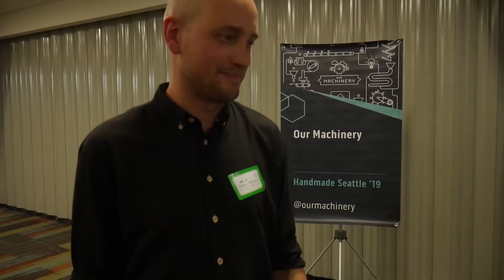Our Machinery - Handmade Seattle 2019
Developer Tobias Persson talks about the game engine Our Machinery is developing!